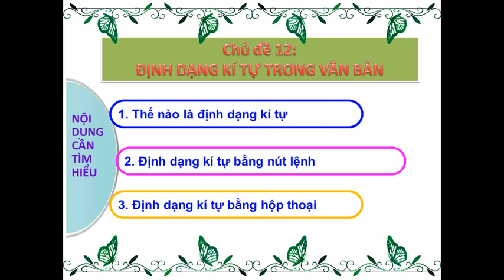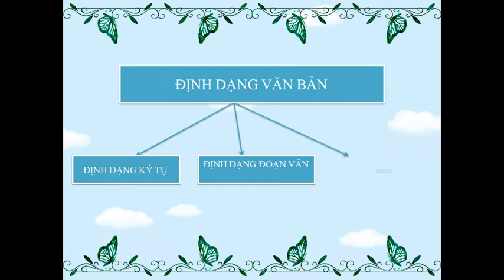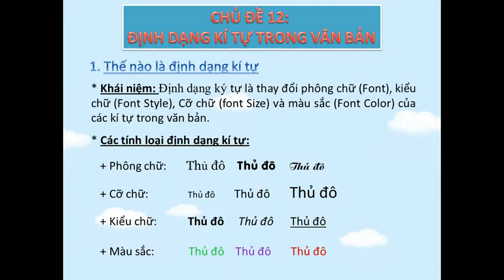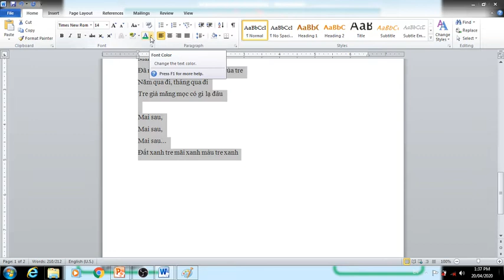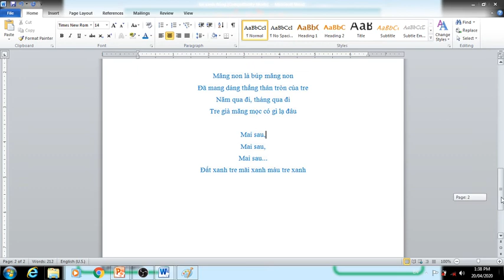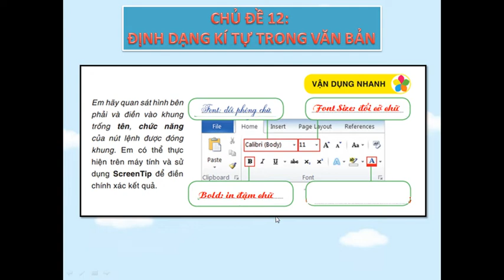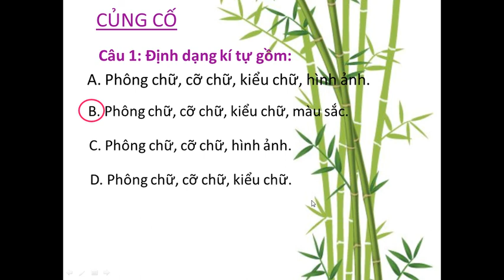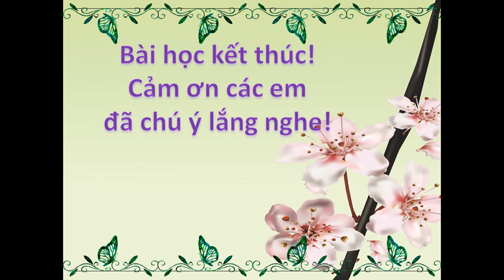Tin6 tiet45 DinhDangKiTuTrongVanBan